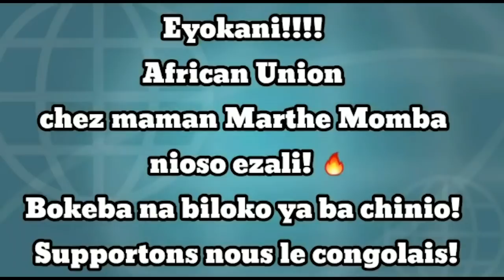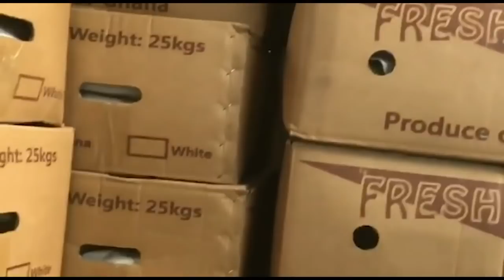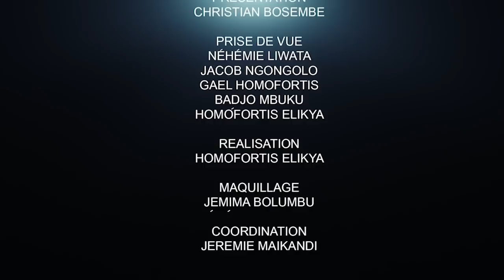TOUTE LA VÉRITÉ SUR SONY KAFUTA ,KINDOMBA, DODO KAMBA: PAST KAKIENZA DÉVOILE TOUT